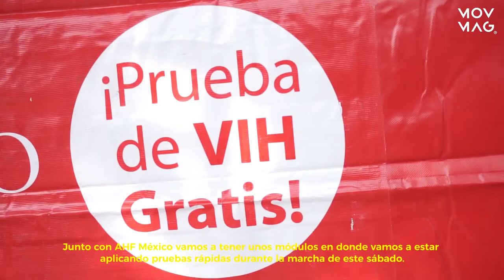Cómo marcha un arcoíris.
La Marcha del orgullo LGBTTTIQ de la ciudad de México no inicia con los globos y la música. Te queremos presentar a unas personas que SeRifan y buscan año con año el espacio para que puedas salir a gritar tus derechos y ninguna voz falte.